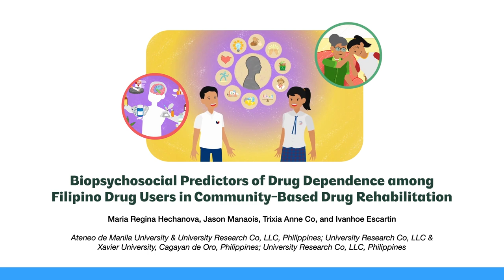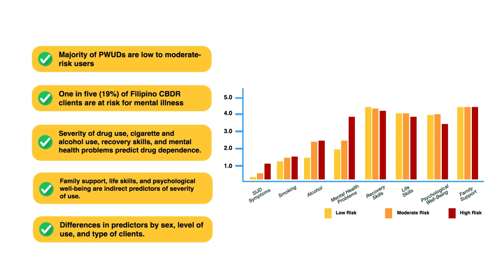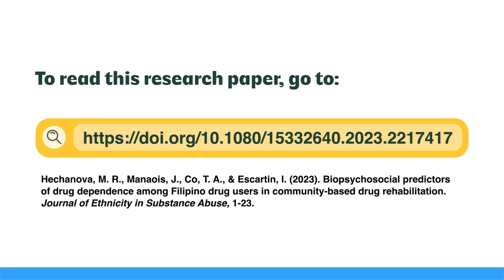Biopsychosocial Predictors of Drug Dependence of Filipino Drug Users in Community-based Drug Rehab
This study examines the biopsychosocial predictors of drug use and dependence among Filipino drug users enrolled in community-based drug rehabilitation. Data from 925 clients revealed that the severity of drug use, cigarette and alcohol use, recovery skills, and mental health problems predict drug dependence. Family support, life skills, and psychological well-being are indirect predictors of severity of use. Results also revealed differences in predictors by sex, level of use, and type of clients. These findings highlight the importance of a client-centered approach to treatment and suggest what might be critical elements in a community-based drug rehabilitation program in the Philippines.